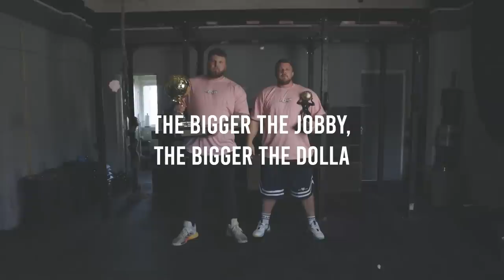ROAD TO 505KG DEADLIFT | EPISODE 3 - THE IMPORTANCE OF ROUTINE